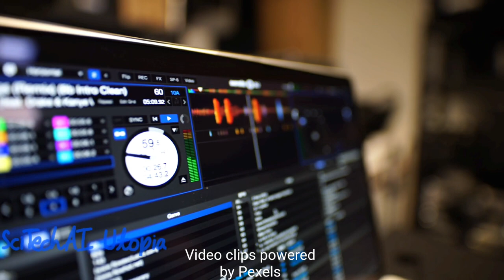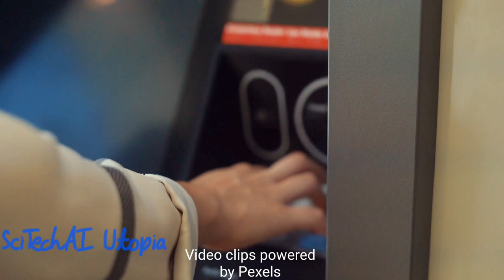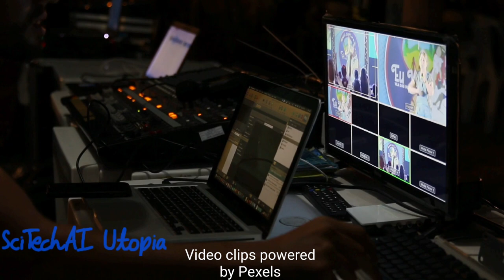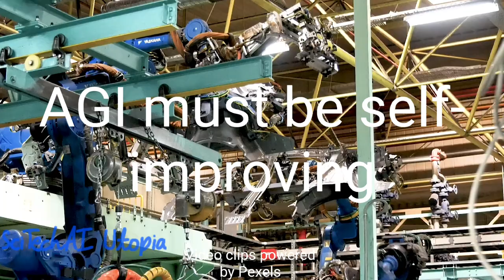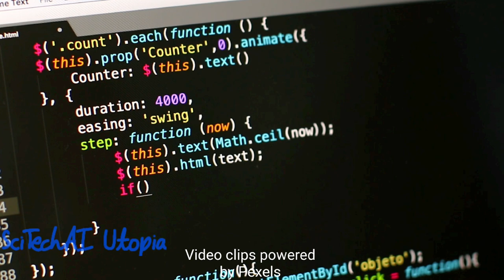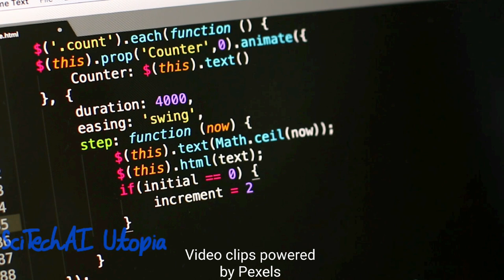Artificial General Intelligence | AGI | What capabilities it would have | Pathways to achieving AGI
Resources -
Pexels
Video clips used are powered by Pexels, an unbelievably great source of so many helpful videos. You can go to Pexels and search for robots, artificial intelligence, universe, virtual reality, landscape, etc and get many free to use photos and videos by great photographers.